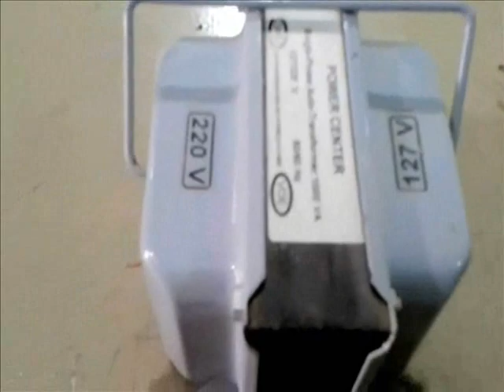محول كهربائي 220-110 فولت قناة فادي التعليمية للكهرباء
قناة فادي التعليمية للكهرباء
التمديدات الكهربائية الانشائية المنزلية معهد نسما للتدريب شركة نسما وشركاهم للتدريب السعودية المدرب فادي مرعي حداد
محول كهربائي 220-110 فولت قناة فادي التعليمية للكهرباء -قناة فادي التعليمية للكهرباء